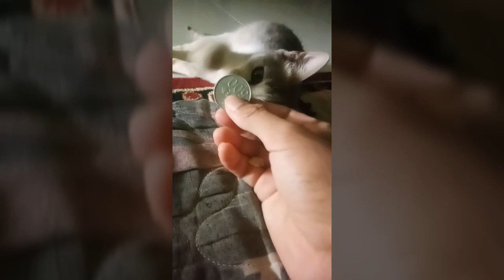Video Kucing Lucu Terbaru Akibat Korona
Selamat Datang Di Chenel Wann YT
Video Kucing Lucu

Dalam Mengembangkan Chenel YouTube Saya
TERIMAKASIH